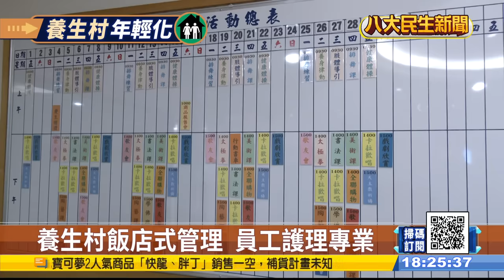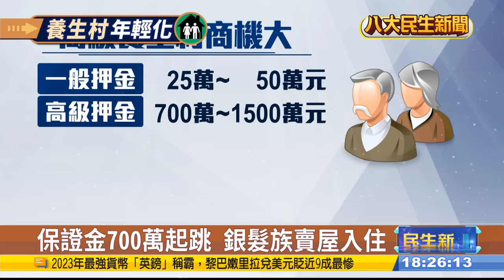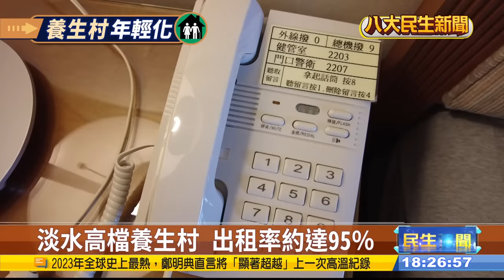養生村年輕化 入住年齡逐年下降 |【民生八方事】| 2023122702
台灣預計2025年就會邁入超高齡社會，不過現在養生村需求量已經大增！就以營運長達18年的桃園長庚養生村來說，過去十年，住戶平均年齡是80歲，但今年平均年齡降到78.7歲，顯示已經有愈來愈多銀髮族提早規劃起晚年生活，並且注重「養生」，住進養生村。

養生村受歡迎，不只在平價，還發生在高檔的，現在「高檔養生村」住戶也一起爆量。位在淡水、有全台最高價之稱的養生村，近期住戶量就達到將近100%。儘管他們押金最高要價1500萬元，還是有民眾願意賣掉自己的房子入住，養生村董事長分享，其實這就是「以房養老」的新型態模樣。